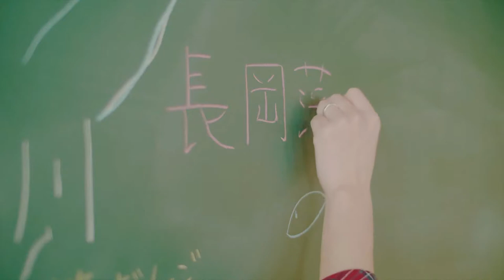Delaina's Voice Over and Commercial Reel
Delaina Miyazaki is known as the "Voice of Hokkaido" with over two decades of experience in a wide variety of entertainment and public service fields. Announcing "the next stop is..." for a majority of public transportation services in Sapporo and beyond, Delaina is the go-to American English female voice-over artist for many local studios for English narration, voiceover, script translation, songwriting and vocal performances, and to MC live events.

デレイナ・ミヤザキは「北海道の声」として知られ、20年以上に 札幌市内外の公共交通機関の大半で「次の停車駅は...」とアナウンスするデレイナは、英語ナレーション、台本翻訳、作詞作曲、ボーカル・パフォーマンス、ライブ・イベントのMCなど、多くの地元スタジオから頼りにされるアメリカ人女性英語ボイスオーバー・アーティストです。

00:00 Hokkaido Government Tourism & Transportation Bureau- Live Tourism Webinar MC
北海道政府観光・運輸局 観光ライブセミナー MC
00:05 Upopoy National Ainu Museum website introductory English video
ウポポイ国立アイヌ民族博物館ホームページ紹介英語動画
00:30 Rishiri Reibun Sarubetsu National Park
利尻礼文サルベツ国立公園CM
00:45 Coroku Baby CM
コロクベイビーCM
01:05 Ice Japan Punch Cool CM for Australia
アイスジャパン「パンチクール」CMオーストラリア編
01:22 Seicomart Grandia Coffee TV Commerical -Vocals and Lyrics on "Good Life" BGM
セイコーマートグランディアコーヒーTVCM「グッドライフ」ボーカル＆歌詞BGM
01:35 Nagawa Co. Ltd. TV CM "A Job Well Done" BGM Songwriting & Vocalist
株式会社ナガワ (株)ナガワ TVCM 「Job Well Done」BGM 作詞・作曲・ボーカル
02:01 NorthGraphic Auto TV CM
ノースグラフィックオート テレビCM出演
02:09 Import Boutique EX CM sound logo
インポートブティックEX CMサウンドロゴナレーション
02:13 Hokkaido University STSI International Exchange Program video
北海道大学STSI国際交流プログラム映像
02:25 World Tsunami Awareness Day- ANA In-flight Programming
世界津波の日 ANA機内放送
02:50 Nagaoka University of Technology Heritage Movie
長岡技術科学大学ヘリテージムービー
03:07 Hokkaido Government Tourism & Transportation Bureau Projects- Travel Reporter, Live Webinar MC, Narration
北海道庁観光・運輸局事業 旅リポーター、ライブウェビナーMC、ナレーション

-このビデオは原作品に悪影響を与えない（むしろ原作品にとってプラスになる）。
-このビデオは教育目的でもある。
-必要な箇所でポイントを伝えるためにビデオの断片を使用しているだけです。

理解では、それは公正な権利使用に相関するものですが、コンテンツ・クリップの所有者が私たちにビデオの削除を望むのであれば、それは解釈の自由であることを考えると、何の問題もありませんし、可能な限り迅速にそうします。